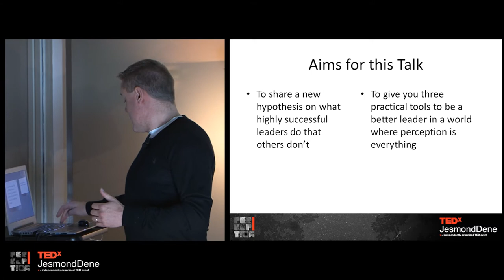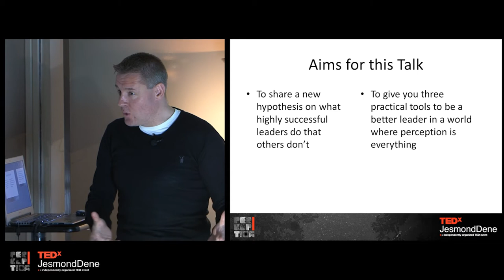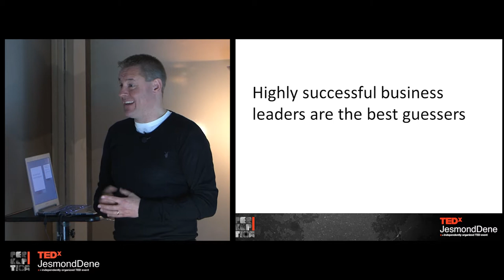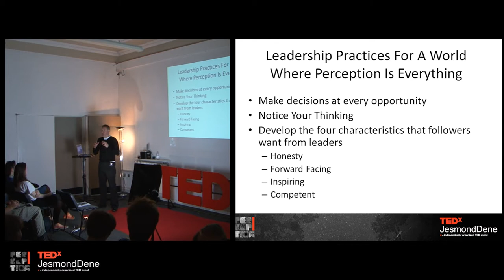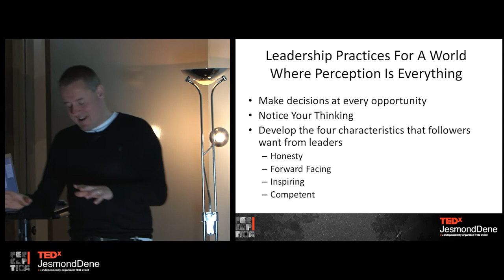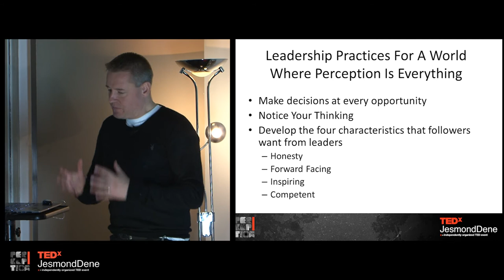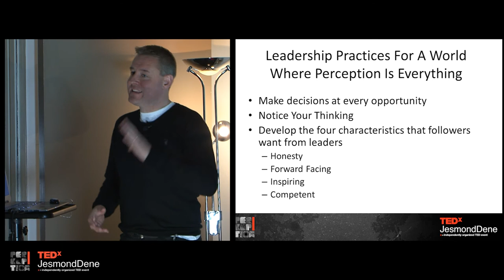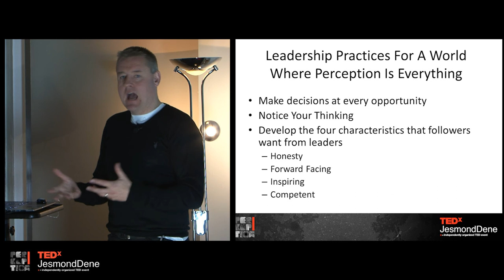The Perception of Leaders: Richard Nugent at TEDxJesmondDene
The Talk: 'The Perception of Leaders' - How can we all be leaders in a world where perception is everything?
The Person: Richard works with talented people in the fields of business and sport -- and has been for almost a  decade. Those who he has worked with all say the same thing: they have achieved more than they thought was  possible because of his support and insight.  He has helped leaders in international brands such as Lego, Merlin  Entertainments and Tesco to realize their potential  while his work with professional footballers, managers and  cricketers has led to trophy winning performances and  multi-million pound transfers.